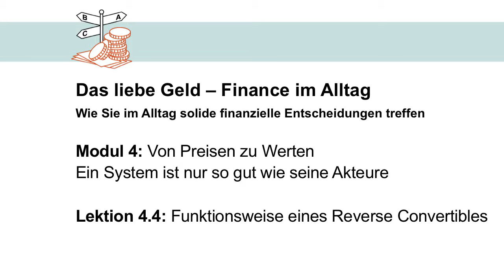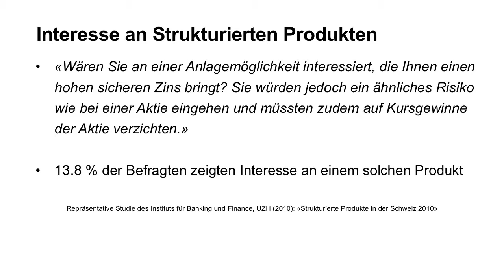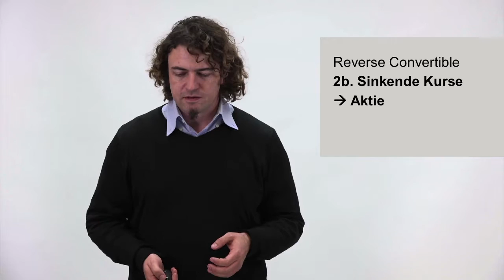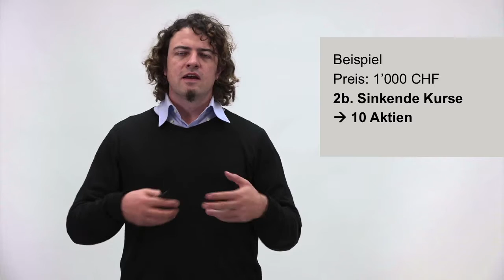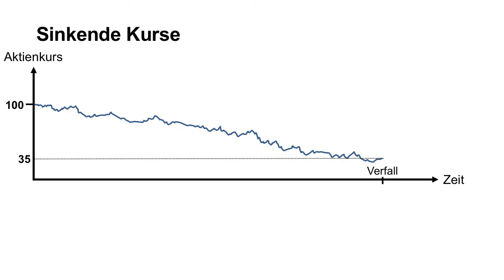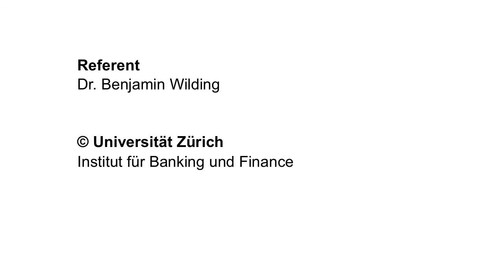Finance im Alltag - Funktionsweise eines Reverse Convertibles